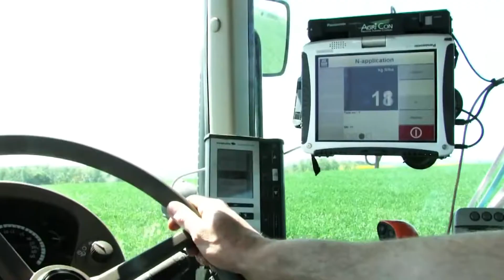Yara - producing more food and fewer carbon emissions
Bernhard Mauritz Stormyr, VP of Sustainability Governance at Yara, talks about the core of this global crop nutrition company's new integrated strategy: to produce more food in order to meet the needs of a growing global population, without producing more carbon emissions.

This video was created for Finance for the Future, an awards programme that celebrates the organisations and individuals supporting the integration of sustainability into financial decision making.

Yara was a winner in the 2021 Finance for the Future Awards, in the category 'Communicating integrated thinking'.